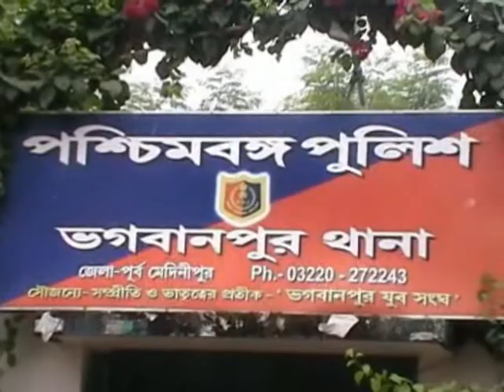BHAGWANPUR ROAD AGITATION 0 01 19 SAMIR MAITY